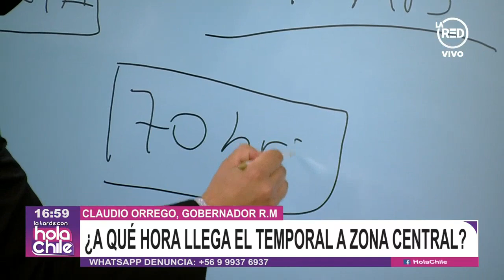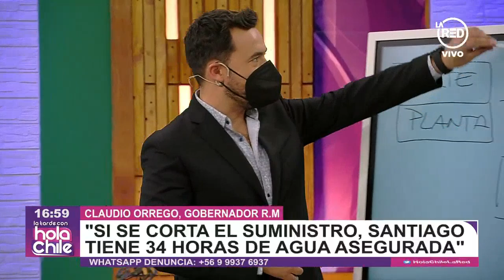Claudio Orrego: "Si se corta el suministro en Santiago, la capital tiene 34 horas de agua asegurada"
El gobernador de la Región Metropolitana se refirió a las medidas que se están tomando por el sistema frontal que entrará las próximas horas en la capital.